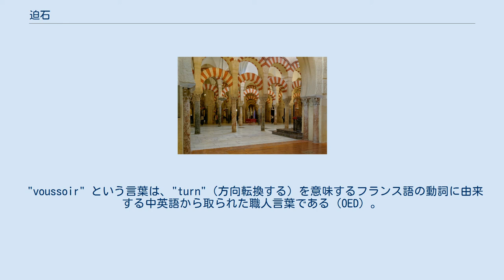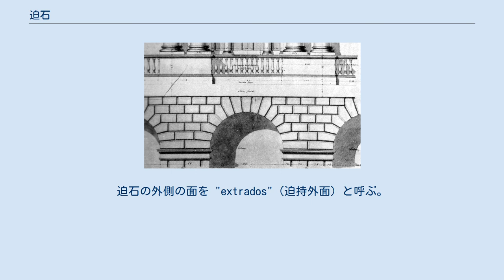迫石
アーチ面を形成している石材が迫石である。
 迫石（せりいし、voussoir）は、アーチを構成する楔形の建材で、石でできていることが多い。
 なお、アーチやヴォールトを構成する石は全て迫石だが、そのうち頂上部にあるものをキーストーン、一番下にあるものを迫受石（せりうけいし）と呼ぶ。
キーストーンは装飾を施してあることが多く、他の迫石より大きいこともある。
16世紀のマニエリスムの建築家はキーストーンを若干下に飛び出した形にすることが多かった。
迫受石は一番下の迫石で、アーチが壁や橋脚から迫り出し始める部分にある。
 "voussoir" という言葉は、"turn"（方向転換する）を意味するフランス語の動詞に由来する中英語から取られた職人言葉である（OED）。
迫石は楔形であり、上からの重量を徐々に方向転換させる役目がある。
アーチ橋に見られるように、迫石は石の圧縮強度を利用して効率的に重量を分散させている。
迫石の外側の面を "extrados"（迫持外面）と呼ぶ。
 コルドバのモスク。
赤と白の迫石が交互に使われている。
 イスラム建築では、赤と白の迫石を交互に使ったものがよく見られる。